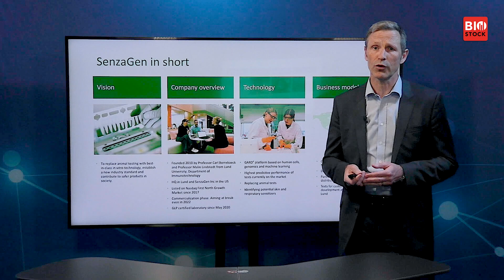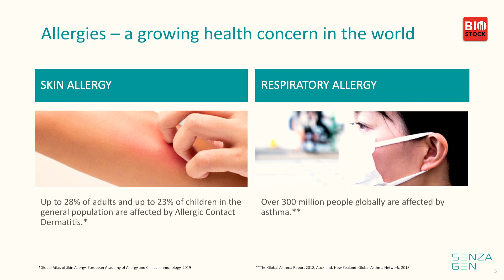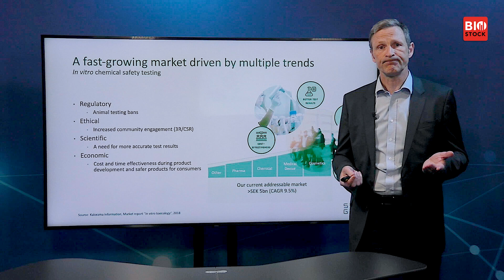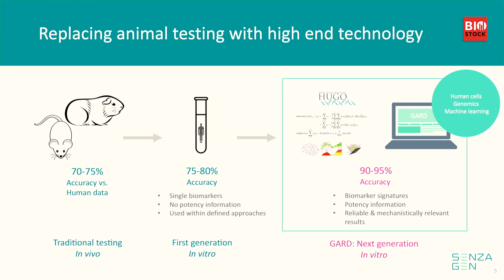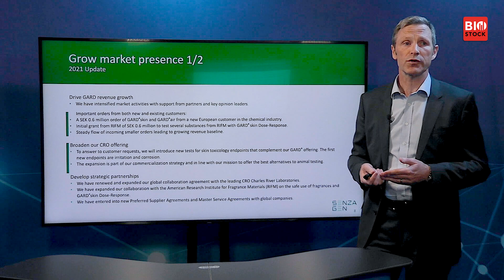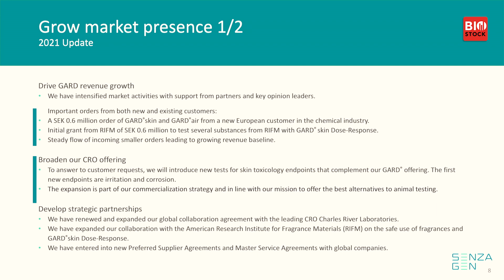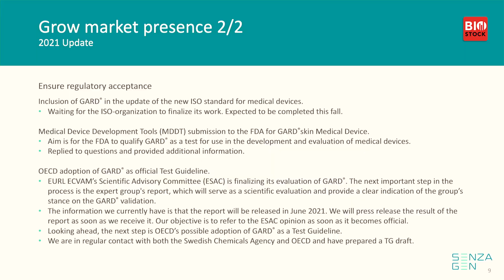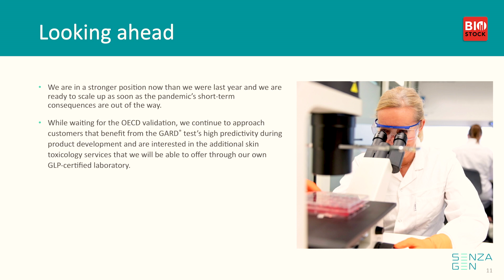SenzaGen | BioStock Life Science Spring Summit 2021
CEO Axel Sjöblad presents SenzaGen at the spring edition of BioStock Life Science Summit 2021.